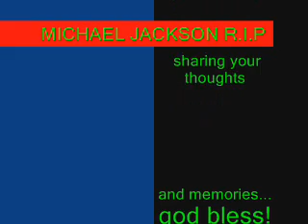MICHAEL JACKSON R I P - WHANGANUI RIVER CITY TRIBUTE NZ 2009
People of Whanganui sharing their thoughts and memories of Michael Jackson R.I.P

copyright by (Virginia Films Production)